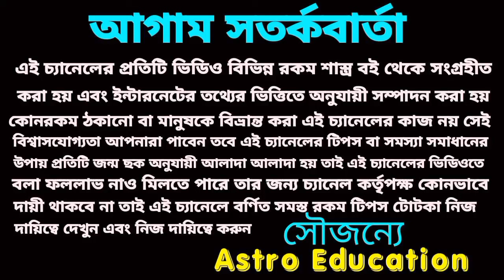22 January 2024 gift for 4 Rashi!